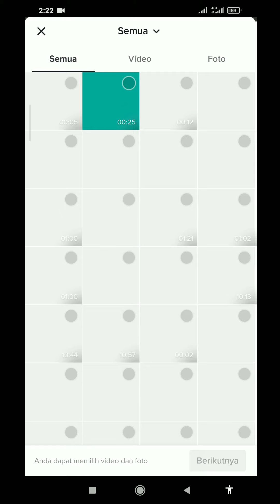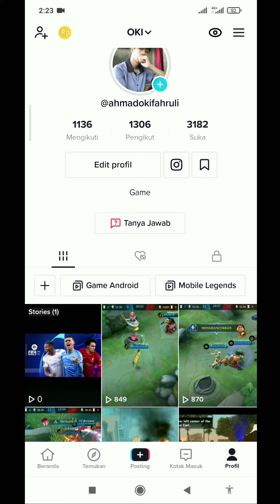Cara Membuat Story TikTok | Mudah Banget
Cara Membuat Story TikTok